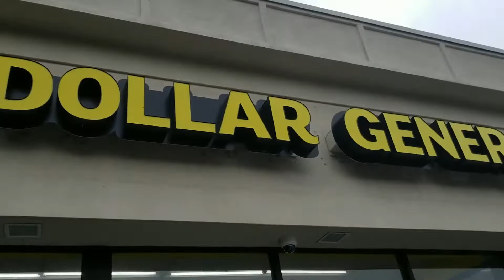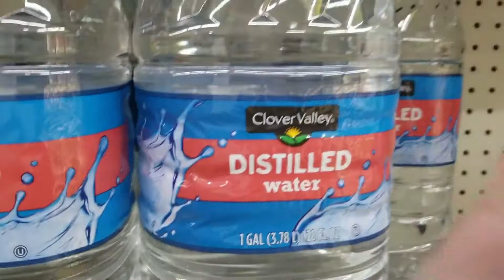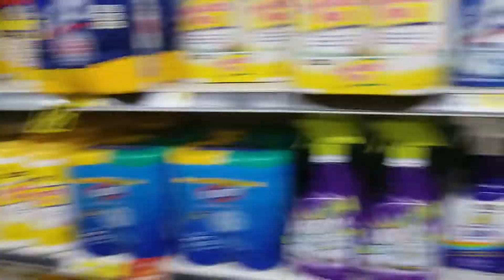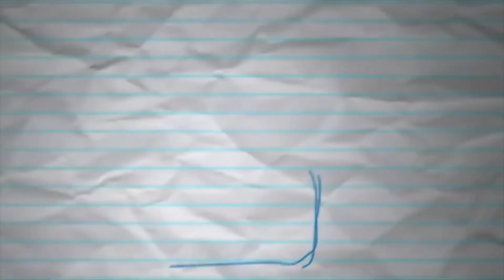Dollar General city store walk through and haul How MESSY is it😲